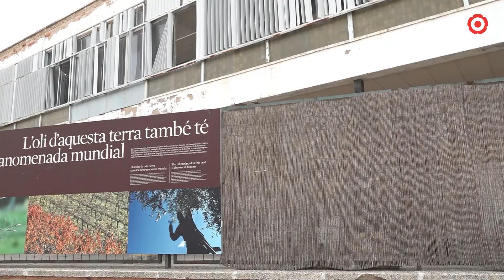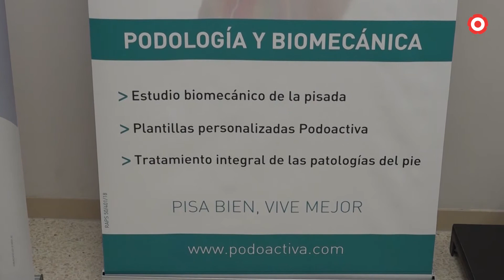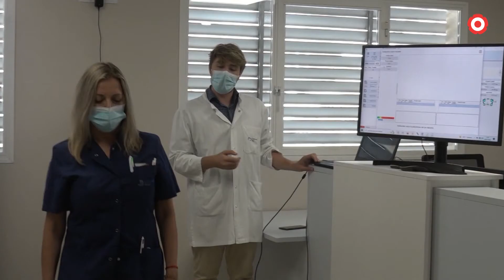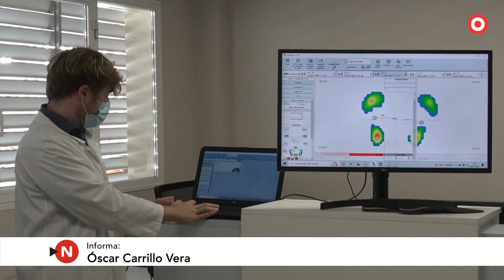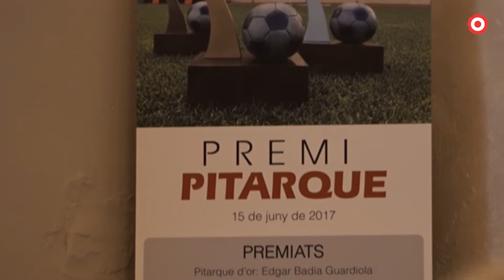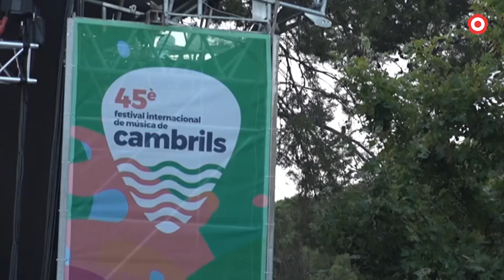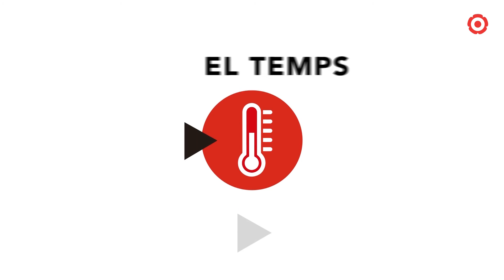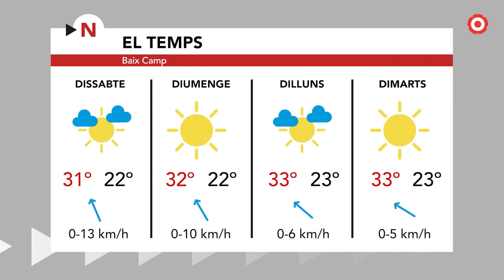Notícies Migdia 28/07/2022